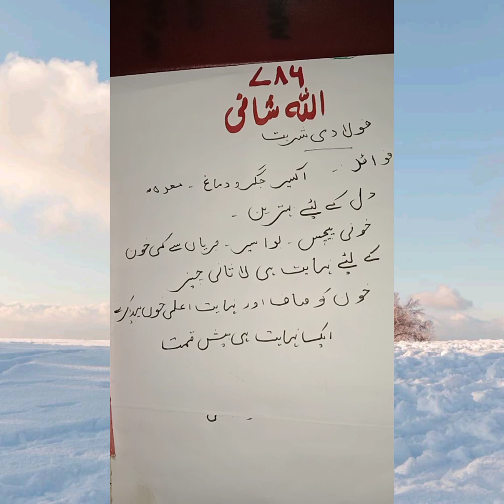شربت فولاد.فولادیस्टील सिरप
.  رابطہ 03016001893